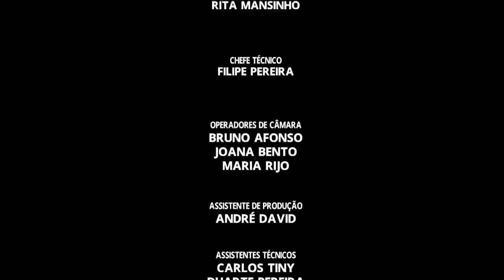ESAD / MODATEX Spring Summer 2018 Portugal Fashion Week - Fashion Channel